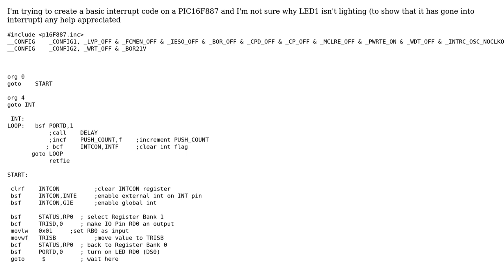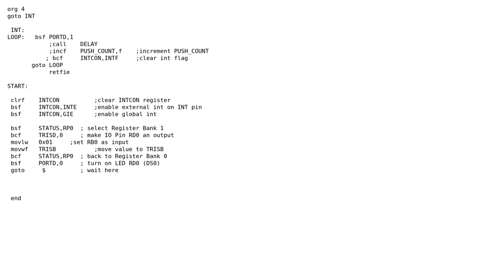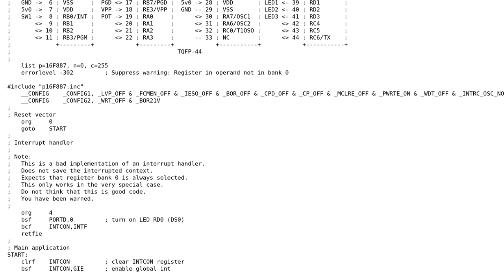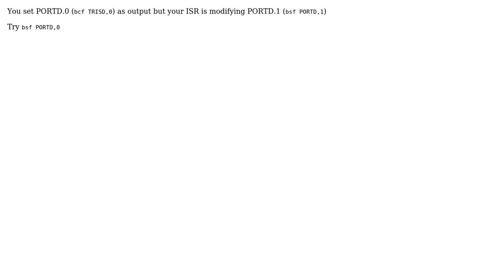Basic interrupt for PIC16f887 on 44pinBoard (2 Solutions!!)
Basic interrupt for PIC16f887 on 44pinBoard

With thanks & praise to God, and with thanks to the many people who have made this project possible! | Content (except music & images) licensed under CC BY-SA | Music | Images & others | With thanks to user Sarah user Mathieu L. user Dan1138 and the Stack Exchange Network Trademarks are property of their respective owners. You are responsible for your own actions.